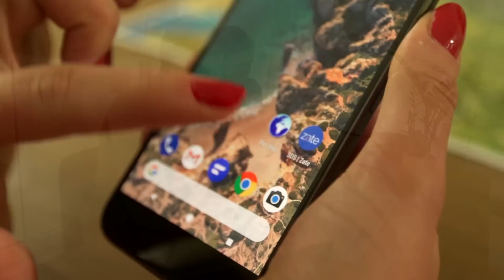SDSzate | Poišči svojega kandidata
Mislite, da politika ne more biti "kul"? Združili smo slovensko znanje, kreativnost in vizijo za prihodnost.

Spoznajte kandidatke in kandidate SDS malo drugače. Vabljeni, da s svojim mobilnim telefonom obiščete spletno trgovino Google PlayStore, v iskalnik vpišete SDSzate in si naložite ponujeno mobilno aplikacijo Slovenske demokratske stranke z inovativnimi predstavitvami vseh 88-ih kandidatk in kandidatov. Deluje na android napravah v kompletu s panoramskim zemljevidom Republike Slovenije, ki je na voljo pri vašem kandidatu za poslanca ali na spletni strani